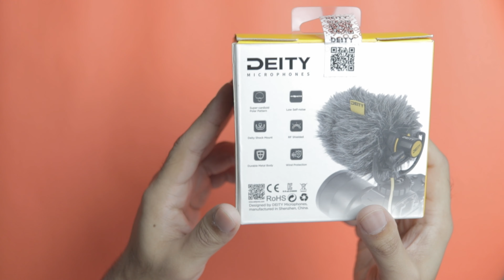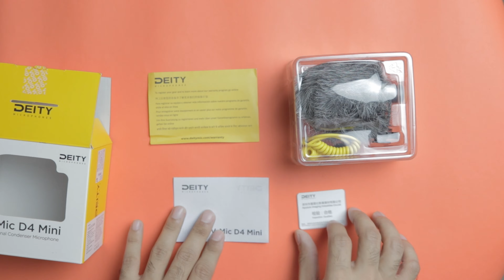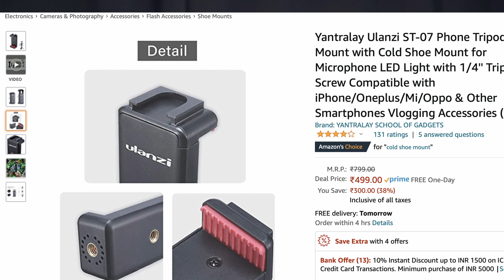Best microphone for vlog | Deity V-Mic D4 Mini Unboxing & Review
The Deity V-Mic D4 Mini is a high-quality, best vlog, affordable miniature microphone that allows users to capture directional audio and reject sounds coming from off-camera.

The D4 Mini utilizes a new offset shockmount that makes it the ideal microphone for use with wide angle vlogging cameras or action cameras. The audio coming from this microphone is very crisp especially when it is used handheld on a camera bracket.

The side-mounted output jack is also best for hybrid DSLR shooters who still want to use their eyepiece for taking photos.

The V-Mic D4 Mini features an input jack that allows you to split your audio tracks and easily insert a secondary audio source, like a wireless microphone, without a splitter cable.

Why can Deity D4 mini be considered as the best vlog microphone ?

1) Super Cardioid Pattern
A supercardioid microphone has a very directional supercardioid polar/pickup pattern. It is most sensitive to on-axis sounds (where the mic “points”).

2) Metal Body construction
It is a sturdy microphone is a complete metal body. Giving a more high quality feel.

3) Plug-N-Play
The V-Mic D4 Mini lets you capture great audio without the need for bulky audio gear. Just plug it into your camera’s microphone input and you are ready to go.

4) AUX 3.5mm Input
The V-Mic D4 Mini also has a very special feature that exemplifies our company motto of “Do More. Carry Less.” It’s 3.5mm AUX input sends audio to the right channel of your camera – perfect for adding a lav mic or micro wireless receiver. No longer do you need to buy special splitter cables. No more cable mess.

5) Comes with a Cold Shoe Mount & Wind cover (dead cat)

6) Cables to connect with DSLR camera or another cable to directly connect with a smartphone

Overall a great microphone for Vlogging and shooting something handheld.

In the video you will find various test of Deity D4 Mini
Test 1 - Audio quality from 5 feet distance
Test 2 - Audio quality from 2 feet Distance
Test 3 - Audio quality as a handheld microphone
Test 4 - Audio from Deity D4 when used as a Boom Microphone with Zoom H4N recorder.

Chapters

00:00 Introduction to Deity D4
00:42 Unboxing Deity D4 Mini
02:32 Microphone test
03:25 Using Deity D4 as a boom mic with Zoom H4N recorder
04:00 The problem of recording on Phone
04:33 Using external Lapel mic with Deity D4